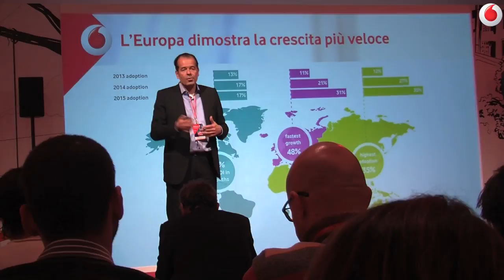Alla scoperta dell'Internet of things con Vodafone e le aziende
Appuntamento con l'Internet of Things nei giorni scorsi a Palazzo della Permanente a Milano, grazie all'evento Live the Reality organizzato da Vodafone Italia. Invitati speciali i rappresentanti di tante aziende che fanno l'eccellenza del Paese ogni giorno. Imprese verso le quali Vodafone mette in campo quanto di meglio possibile per potenziare il proprio business e l'offerta verso il cliente finale.

Durante la serata abbiamo incontrato Manlio Costantini ed Erik Brenneis - rispettivamente Direttore Divisione Enterprise Vodafone Italia e Machine-to-Machine Director Gruppo Vodafone - che ci riassumono il senso dell'evento e lo stato dell'arte del settore, in costante e inarrestabile crescita (qui la ricerca M2M Barometer 2015 di Vodafone).

(intervista Flavio Incarbone – riprese e montaggio Andrea Bordonali)